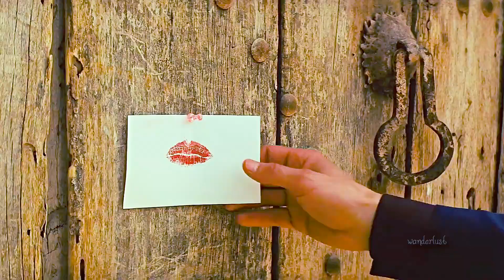Sandra - In The Heat Of The Night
"No Calor da Noite" _ " In the Heat of the Night " é uma música da cantora alemã Sandra , escrita por Michael Cretu , Hubert Kemmler , Markus Löhr e Klaus Hirschburger e produzida por Cretu. Kemmler também forneceu backing vocals nesta gravação, bem como em inúmeras canções de Sandra nos anos 80.

"In the Heat of the Night" foi lançado em novembro de 1985 como o segundo single do álbum de estreia de Sandra, The Long Play , como uma continuação de seu no. 1 hit europeu " (Nunca Serei) Maria Magdalena ". O single foi um grande sucesso comercial, alcançando o top 5 em vários países, incluindo Alemanha, Suíça e Suécia, onde alcançou a posição nº. 2. Foi um hit top 20 nas paradas pan-europeias de vendas e airplay na virada de 1985 e 1986. Na Alemanha e na Áustria, foi um hit top 5 e um hit airplay top 10, respectivamente. Continua sendo um dos maiores sucessos de Sandra.

Em 1999, a música foi remixada para a compilação My Favorites e lançada como single promocional em vinil na França. Foi remixado novamente para a compilação Reflections de 2006 , e posteriormente em 2007 para a edição especial de Reflections lançada na França. Os remixes de 2007 foram lançados como single digital. Em 2016, "In the Heat of the Night" (Tropical Future Remix) foi lançado como single digital para promover a nova coleção de grandes sucessos The Very Best of Sandra.

Sandra Menges, Sandra Cretu, Sandra Ann Lauer ou somente Sandra (Saarbrücken, 18 de maio de 1962) é uma cantora e atriz alemã que vive actualmente em Ibiza, Espanha.

Fez grande sucesso nos anos 80 e 90 com canções como In the Heat of the Night (1985), Little Girl (1985), (I'll Never Be) Maria Magdalena (1985), Sisters and Brothers (1985), Don't Cry (The Breakup of the World) (1986), Hi! Hi! Hi! (1986), Midnight Man (1986), Innocent Love (1986), Loreen (1986), Everlasting Love (1987), Stop for a Minute (1987), Around My Heart (1988), We'll Be Together (1988), Heaven Can Wait (1988), La Vista De Luna (1988), (Life May Be) A Big Insanity (1990), Johnny Wanna Live (1990), One More Night (1990), Secret Land (1988) e Hiroshima (1990). Ela é herdeira de uma tradição de intérpretes femininas de Rock' n' Roll na Alemanha que começou com a cantora Manuela, e que na penúltima década do século XX, rendeu representantes de renome internacional, que incluíram ela, Nina Hagen, Nena, e Doro Pesch, ainda que Sandra tenha se associado mais aos gêneros pop e romântico.

Sandra conseguiu um sucesso em 1985, com o single "(I'll Never Be) Maria Magdalena". Esta canção liderou as paradas em 41 países em todo o mundo, e alcançou o Top 10 em mais vinte países. Seu primeiro álbum, The Long Play (1985), alcançou o número 12 em seu país de origem. Permaneceu no Top 20 alemão durante 16 semanas, enquanto na Suécia "Maria Madalena" passou quatro semanas no número um. No Brasil foi tema da novela Selva de Pedra, da Rede Globo, e permaneceu em número 1, nos charts locais, por mais de 15 semanas. O seguinte single "In The Heat Of The Night" continuou o seu sucesso em todo o mundo, alcançando o número dois na Alemanha e os Top 5 na França e no Brasil. A canção também ganhou o primeiro lugar no Festival de Música de Tóquio, em 1986.

Em 7 de janeiro de 1988 Sandra se casou com Michael Cretu e mudou-se para a ilha espanhola de Ibiza ela Participou do filme Forever No mesmo ano, eles trabalharam em um novo álbum para Sandra. No mesmo ano lançaram Secret Land, afastando-se um pouco do pop para um som mais misterioso e sedutor. Quatro singles foram lançados deste álbum. O primeiro single, "Heaven Can Wait" tornou-se um sucesso na França e na Alemanha, a faixa-título, "Secret Land", se tornou o segundo single, entrando no Top 10 alemão. O terceiro single "We'll Be Together" foi outro hit no Top 10 alemão. "Around My Heart" foi o quarto single, atingiu o número 11 na Alemanha em 1990 participou do Filme Big Romancer.

A versão remixada de Everlasting Love foi um hit nas paradas do Reino Unido (atingindo # 45), e também na Suécia, Filipinas, África do Sul, Brasil e Estados Unidos. Também nesse ano, Sandra participou do projeto "Artist United For Nature"'.